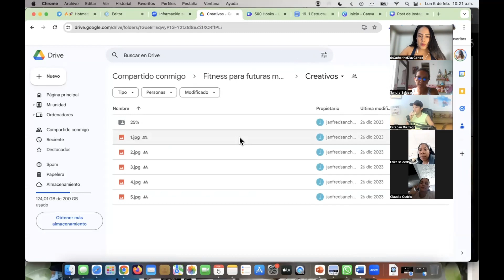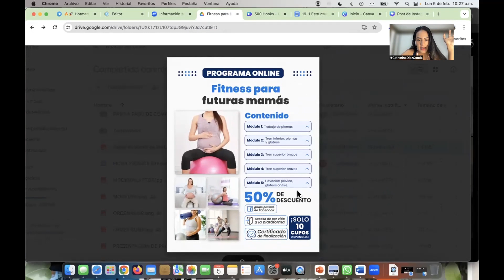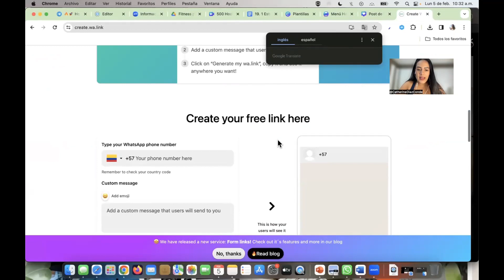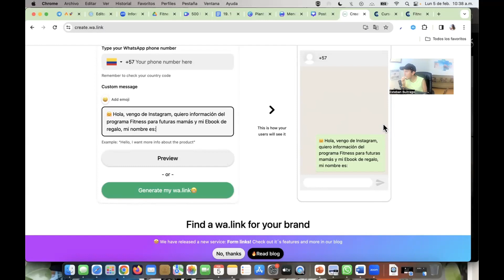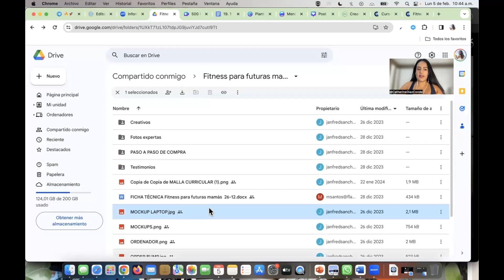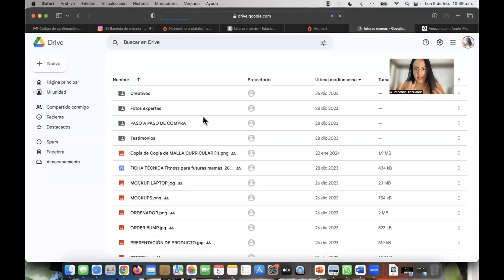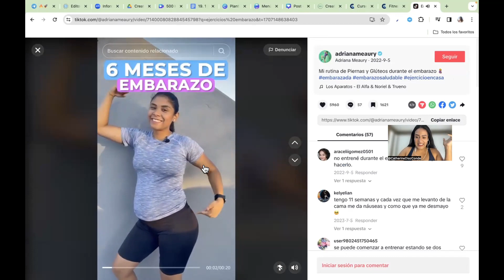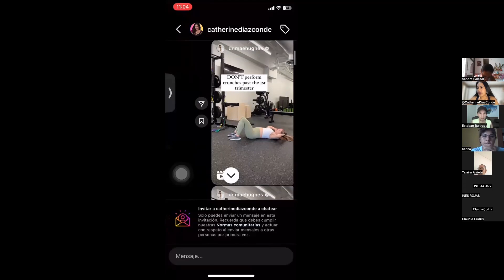💸 Cómo VENDER un PRODUCTO DIGITAL low ticket, SIN salir EN CÁMARA!! PARTE 2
📣 ¡Aprende a vender tu curso low ticket, sin salir en cámara de manera orgánica y efectiva! En esta clase, te mostraré paso a paso cómo aprovechar al máximo las estrategias de marketing orgánico para llegar a tu cliente ideal y aumentar tus ventas sin gastar en publicidad.

🌟 Este es el link para afiliarte al curso que vimos en clase y ganarte el 80% de comisión:

🌟 Este es el link con todo el material de promoción + creativos de la oferta:

💼 Esta es la parte #1 del taller donde aprenderás técnicas probadas para promocionar tu curso a través de plataformas de redes sociales como Instagram y Facebook, aprovechando el poder del contenido de valor y la conexión auténtica con tu audiencia.

📈 Desde la creación de contenido atractivo hasta la optimización de tus perfiles en redes sociales para SEO, te guiaré en cada etapa del proceso para que puedas destacarte en un mercado competitivo y hacer crecer tu negocio de forma sostenible.

🤓 Soy Catherine Díaz, Comunicadora, Neuro coach, Mentora de Manifestación y ventas orgánicas. Llevo 3 años especializándome en la industria del E-commerce de productos digitales, soy Hotmart Coach, lanzadora y Coproductora. Desde hace 2 años soy Mentora autorizada en Hotmart y me dedico a ayudar a emprendedor@s a hacer crecer sus negocios en Redes Sociales y a aumentar su facturación a través de estrategias digitales avanzadas!!

🤩 Debes estar muy atent@ a mis historias en Instagram porque por aquí voy a darte mi mejor contenido👇🏼😎

❤️‍🔥 Este es nuestro canal de Télegram por dónde podrás ponerte al día con las tareas, regalos 🎁 y clases 👩🏻‍🏫👇🏼

⭐️ Si quieres saber más de mi, puedes ingresar a 👇🏼